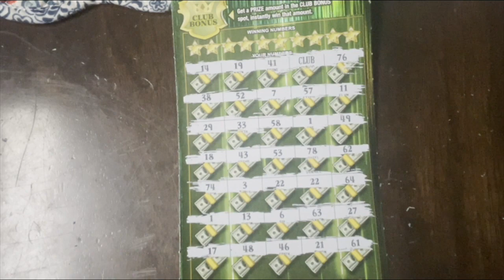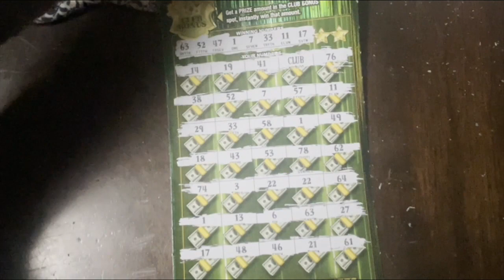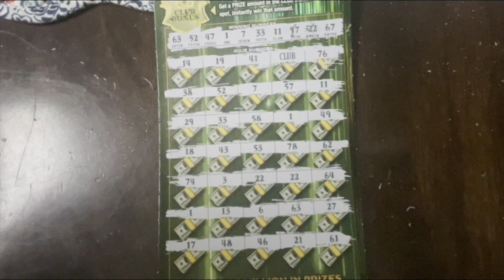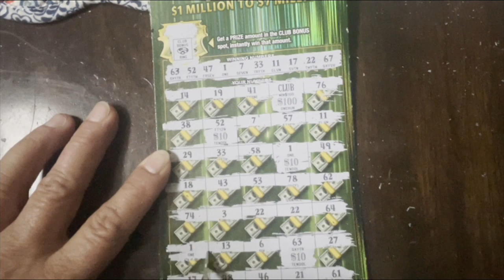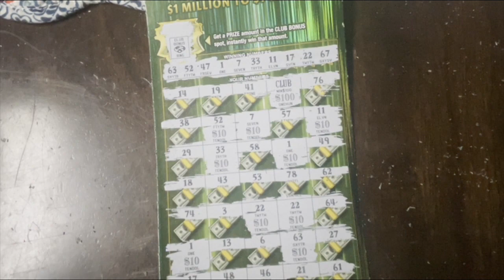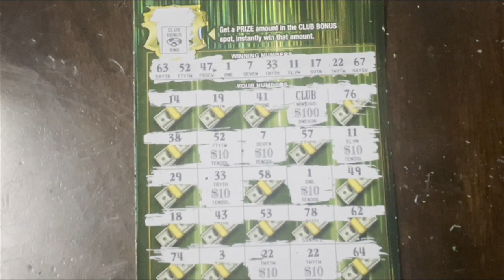BOOM!!! PROFIT!!!! BOOM!!!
Everyone who likes and comments on this video, will be added to the wheel to win a ticket @timetoscratch @TheGAMBLERafterDark @GraniteStateScratcher @DawgGoneOutside @mrtryingtohitthat1782 @MrsAmanda @RaginScratchers